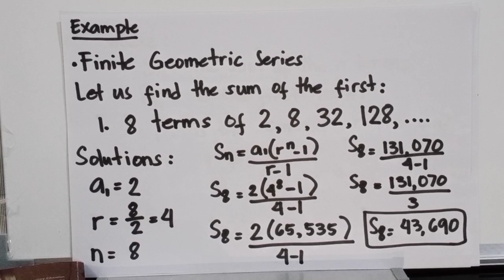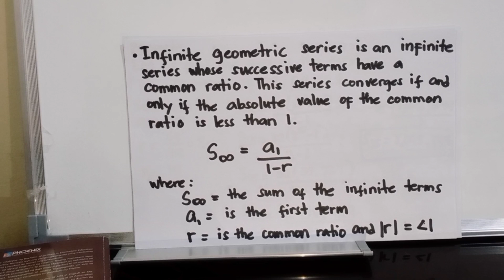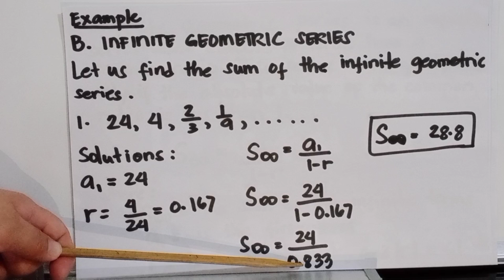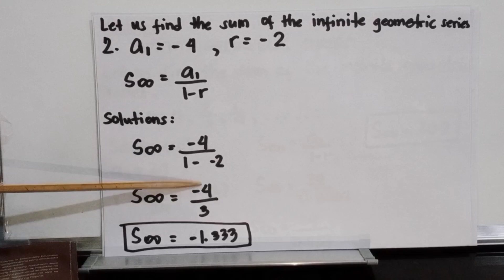Geometric series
A geometric series is the expression of the sum of the terms of geometric sequence.To find the sum of the terms in a finite geometric sequence if r is not equal to 1. Infinite geometric series is an infinite series whose successive terms have a common ratio. The series converges if and only if the absolute value of the common ratio is less than 1.